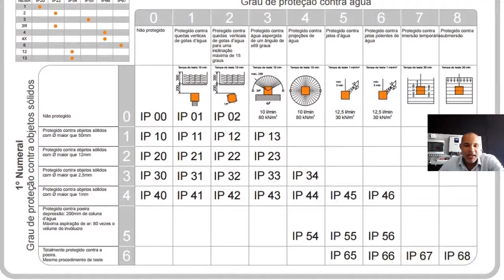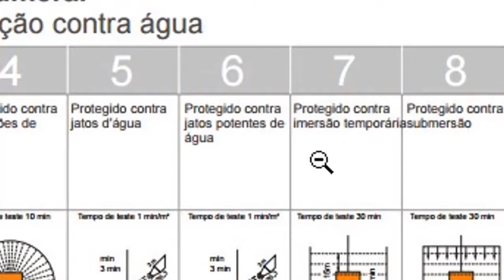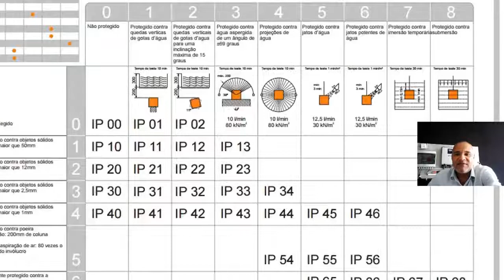Inversor Ongrid,Pode Molhar ou Pegar Chuva